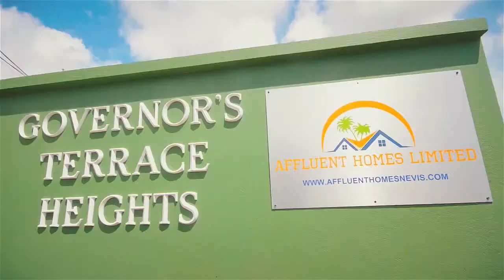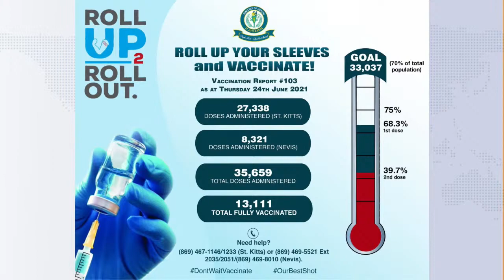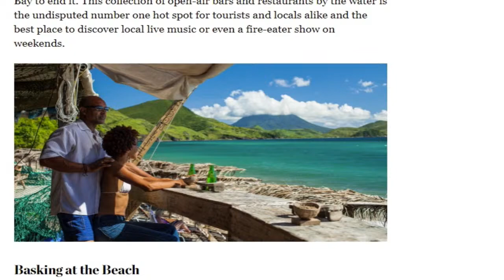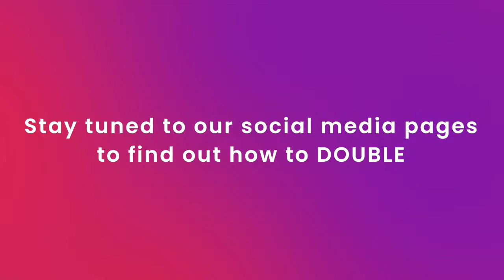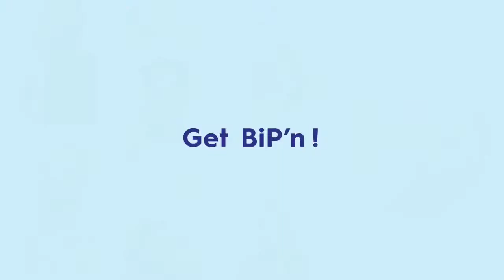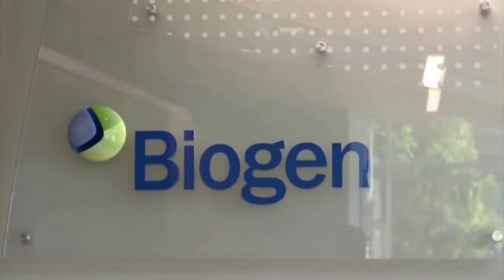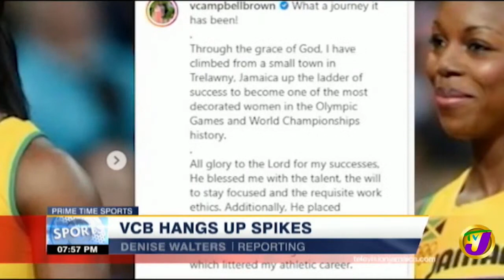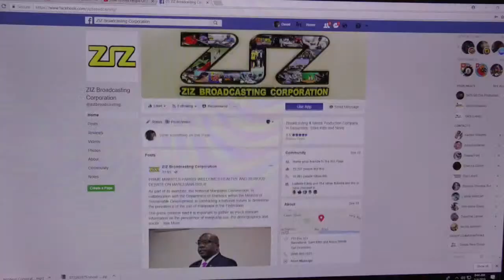ZIZ Evening News - June 24, 2021